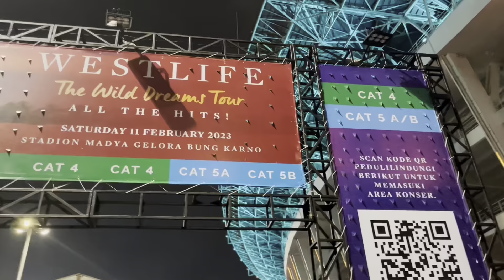Two Days with Me | My first concert ever - Hallo Westlife!!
Dulu tiap diajak teman-teman pergi konser pasti gamau. Tapiii karena ini Westlife jadi aku mau nonton, suka banget sama lagu-lagunya sedari SMP 🤍

Aku ngonser bareng sahabat aku sedari SMP yang tak pernah terpisahkan (eaakk) namanya Nurlela xixi. Saking lamanya bersama tanpa kami sadar, banyak hal yang sama. Kami pecinta lagu-lagu Westlife dan One Direction since the old time.

Hampir gajadi ngonser karena tiba-tiba ada panggilan dinas mendadak, but at the end everything was okay

I love to create movie videos, because we need to keep memories for our self.